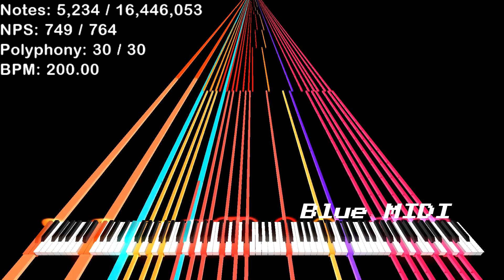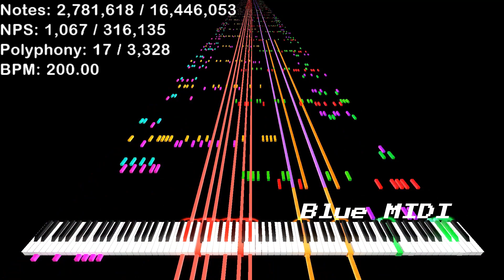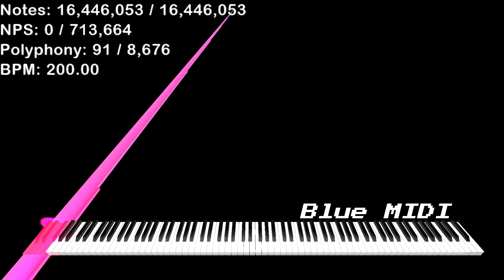[Black MIDI] The Sun - 16.44 Million Notes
gud midi
MIDI Made by: Alexander Verevkin
My Main PC Information:
32 GB RAM DDR5 4800Mhz
Video was rendered with Zenith Modded